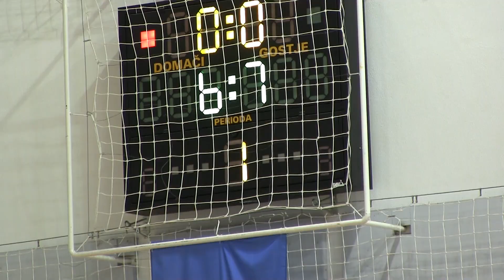Salonit Anhovo - Hiša Na Kolesih Triglav (Highlights)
15. krog Sportklub 1.A DOL 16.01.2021